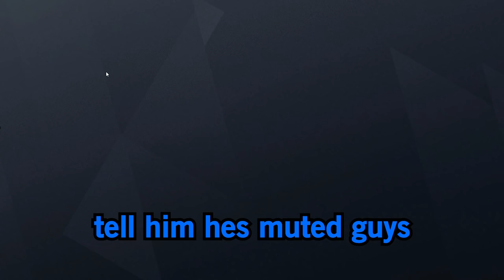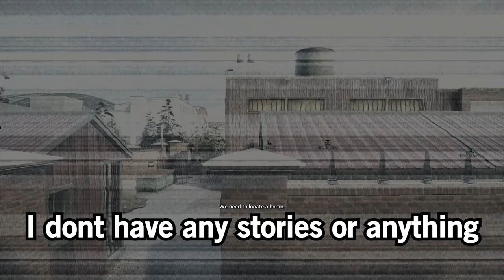The CORRECT Way to Play Ranked - Rainbow Six Siege